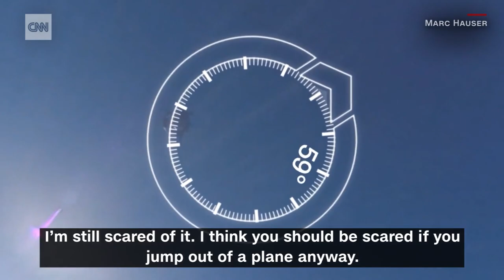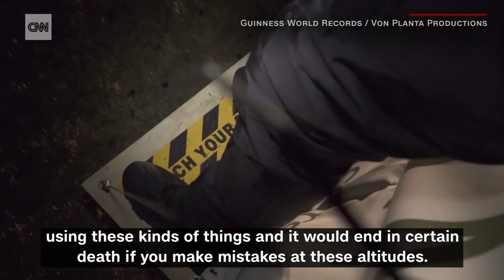Keynote Speaker Marc Hauser on CNN Sports: Guinness World Record Holder | First Jet Stream Jump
Marc Hauser Motivational Keynote Speaker

Motivational Keynote Speaker Marc Hauser on CNN Sports in April 2020

Exploration | Adventure
CHASING THE JETSTREAM

Press Release
“We can power the whole world with energy from high-altitude winds.” says
the first man to have jumped into the jet stream. New eye-opening
documentary on the infinite clean power in the sky: CHASING THE JET STREAM.

Swiss entrepreneur and skydiver Marc Hauser jumped as the first man ever into the jet stream in June 2018, from a height of 7400 m (24,300 ft.). His goal is to underline the potential of high-altitude winds as a worldwide energy source. The documentary “CHASING THE JET STREAM”, filmed and produced by world-acclaimed filmmaker Claudio von Planta gives an astonishing insight into this pioneering and daring project.

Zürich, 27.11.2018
Swiss entrepreneur Marc Hauser and world acclaimed filmmaker Claudio von Planta have followed high altitude winds in the last 2 years, in particular the jet stream (jet stream = +100kph,
62mph., +6,000m, +20,000ft.). The result is a gripping and eye-opening documentary on the challenges of the worldwide first jump into the jet stream. Highlighting a brand-new market for sustainable energy
production. The documentary presents visionary airborne wind energy projects, which are using different approaches to harvest high- altitude winds but still are looking for investors to prepare for market entry.

First-person to jump into the powerful jet stream
Marc Hauser, a passionate skydiver and world record holder in horizontal forward speed at 304 kph, is the first man who has jumped from a height of 7,400m (24,300ft) in -40°C/°F into a 140 kph, 87mph jet stream on 30th of June 2018. Marc had to prepare thoroughly for this risky jump. At this altitude oxygen is rare and the freezing cold wind reaches the strength of a hurricane. Nothing was left to chance, as this gripping movie
shows.

“High winds are very powerful but nobody yet taps into this energy to generate electricity at an industrial
level. If we would use the high-altitude winds we could power the whole world in a sustainable way. With my first jump into the jet stream in June this year I want to bring attention to the manifold startups which are developing pioneering systems to produce energy from high- altitude winds. I wish that this initiates more investments to make this promising vision reality.”
Airborne Wind Energy projects hopefully soon to enter the market.

Marc Hauser who offers also motivational speeches to companies visited for “CHASING THE JET STREAM” three startups let alone in Switzerland which are developing kites or drones to tap into the power of high-altitude
wind. The award-winning documentary filmmaker Claudio von Planta followed him on this quest, giving a powerful insight into the preparations of the jet stream jump as well as highlighting the possible airborne wind
energy solutions which could enter in the near future the energy market.
Projects like this make a meaningful and exciting documentary

"For an exciting film, it requires inspiring protagonists who not only speak but who pursue an extraordinary goal with a tremendous drive - best are goals that affect us all and are meaningful at the same time.

"Marc Hauser was from the start an ideal candidate: visionary, enthusiastic, funny and charming. These are ideal components for a fascinating expedition. CHASING THE JET STREAM is a perfect adventure with a lot of excitement, drama as well as amusing entertainment value. What else could a documentary filmmaker wish for?" explains Claudio von Planta, who lives in London and travels since over 30 years the world to uncover touching and inspiring stories. He is well-known from the motorbike TV series by Ewan McGregor and Charley Boorman “Long Way Round”, “Long Way Down” and "Long Way Up".

About the jet stream jump
Date Saturday, 30 June 2018
Where near Forbes, NSW Australia
Altitude/ Distance Exit altitude: 7,400m / 24,300ft asl.
Horizontal distance covered in free-fall: 5.9km / 3.66 miles
Parachute deployment altitude: 2,000m / 6,500ft agl
Temperature At exit altitude: -40° Celsius/ -40 °F
Speed Jet stream speed at exit altitude: 140kph (87 mph)
Freefall groundspeed/ horizontal speed: 270kph (167 mph)
Clothes / Special equipment: Thermal protection jumpsuit without wings (no wingsuit)
Oxygen supply in a balloon and during freefall (prototype)

Interviews with Marc Hauser
Marc Hauser is available for interviews online and offline. He gives interviews in English, German and French.

About CHASING THE JET STREAM
The film was broadcasted as a 3 episode series on BBC WORLD NEWS in December 2018.